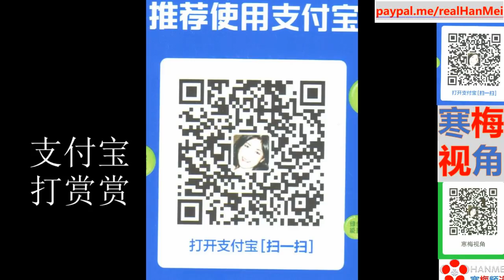210712 2【美国下战书了】【拜登宣布中国一切南海主张都无效，不服就打】【寒梅视角】